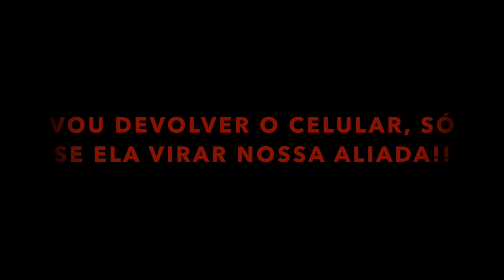A IRMÃ MALVADA DA ARLEQUINA FEZ TIKTOK E ROUBEI O CELULAR DELA ♣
Encontrei a Harley Quinn fazendo tiktok e perguntei se podia fazer junto, ela não disse nem que sim e nem que não, queria meu taco da arlequina de volta e também saber se ela quer ser nossa aliada, pra descobrir quem são os vilões do canal.

Fiz tiktok com a irmã malvada da arlequina, Harley Quinn
Fiz tiktok com a irmã malvada da arlequina, Harley Quinnn